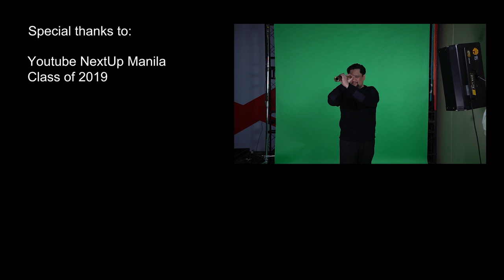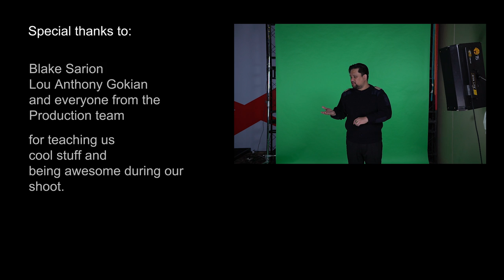Can You Live the Seafarer's Life? | Youtube NextUp 2019 | Chief MAKOi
Chief MAKOi
Maritime
Seaman Seafarer
Nautical

Have you ever wondered what life is like as a seafarer?  Well, wonder no more!  Watch this video to get an overview of how seafarers live their lives.

navigation
ships
merchant marine
merchant navy

By the way, I am one of the 12 finalists of the Youtube NextUp Manila 2019!  As part of the activities, we were immersed in a 5-day intensive series of workshops (and parties!) culminating in a video assignment.  This was my entry for that video assignment.

This episode was shot in a Youtube Pop Up Space.  I chose a green screen because I have never tried using it before and I want to learn it so I can incorporate it into my videos.

Shout outs to my batch mates, the NextUp Manila Class of 2019!

Nadia Montenegro
Caleb Santos
Reese Lansangan
Kuys Kiko
Aileene.
Lex in Motion
Raya Maurelle
Rea Ninja
Charlotte F.
Mark More
Dwight Tamayo (and TinMay Arcenas!)

Chief MAKOi